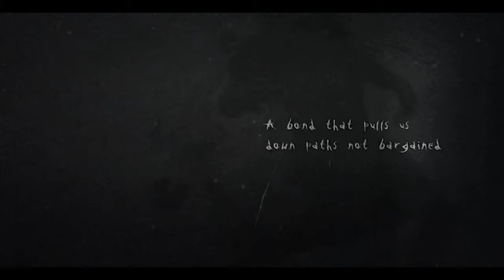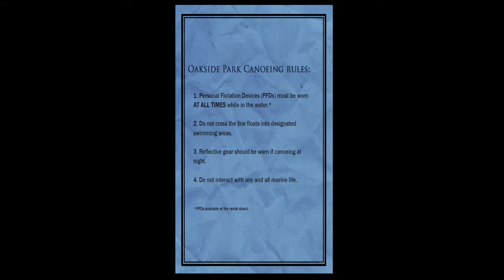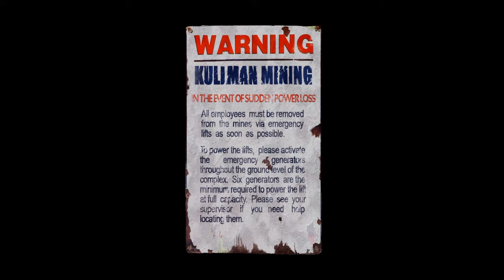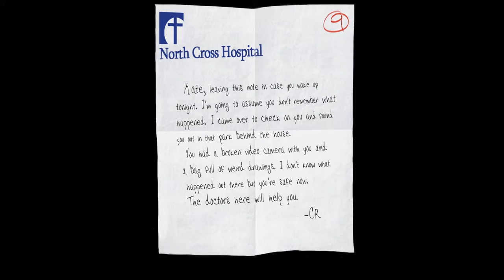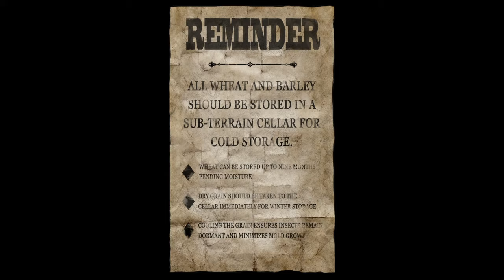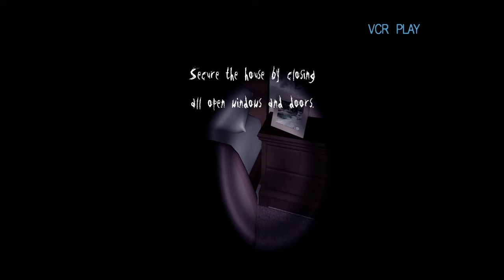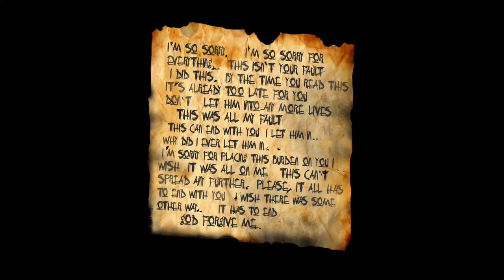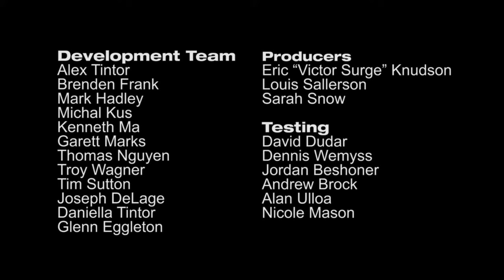SLENDER : THE ARRIVAL by Blue Isle Productions - Full Playthrough No Commentary Official 2013 Remake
Slender : The Arrival by Blue Isle Productions

You're on your own. No one to come for you. No one to help you. No one to hear you scream. Slender: The Arrival is the official videogame adaption of Slender Man, developed in collaboration with Eric "Victor Surge" Knudson, creator of the paranormal phenomenon that has been terrifying the curious-minded around the world since its inception, with Mark Hadley and Blue Isle Studios.

Back in 2012, Mark Hadley (AgentParsec) created a game that captivated gamers around the world. Slender: The Eight Pages was a short, experimental first-person game that helped breathe new life into the horror genre through its use of unadulterated tension and fear.

Experience the horror all over again.

Slender: The Arrival is the official re-imagining and expansion of the original game created by Mark Hadley, teamed up with the writers behind the Marble Hornets series and the development team at Blue Isle Studios. The Arrival features a brand new storyline, improved visuals, great replay value, and most importantly, survival horror at its best.

Modern Horror Gaming : "Love it or hate it, Slender the Eight Pages and the remake , the Arrival, really put indie horror on the map. Amnesia had come out a few years before and youtube lets plays were in their infancy. Slender showed you could make a horrifying game, with little to no budget, graphics, or really much gameplay at all. The legend built around the creepy pasty have made it, well, legendary. I have been planning on focusing more of 2022 on putting Horror Classics on the channel, and I figured what a better way, then to kick the entire thing off with, that creepy faceless bastard. :)